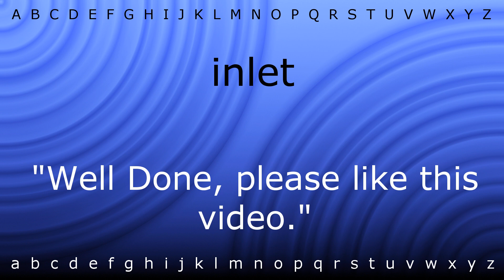Here I will teach you how to pronounce 'inlet' with Zira.mp4